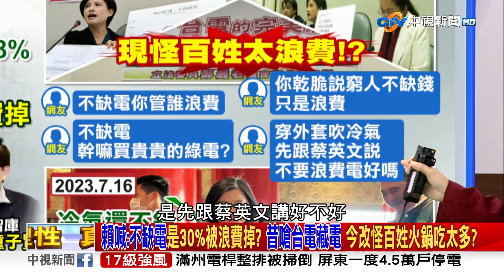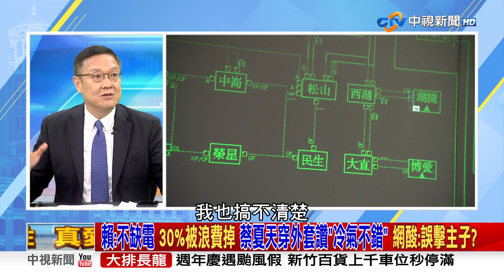賴喊：不缺電是30％被浪費掉？昔嗆台電藏電 今改怪百姓火鍋吃太多？《庶民大頭家》PART2 20231005 鄭麗文 陳揮文 施正鋒 蔡正元 林為洲 介文汲@庶民大頭家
首艘國造潛艦下水卻扯出洩密案，會不會成為明年大選的深水炸彈?曾經參與潛艦國造前期工作的海軍前艦長黃征揮爆料，當年黃曙光與郭璽找人組國造潛艦小組，裡頭的5人除了全是海軍官校學長學弟關係外，還有一人是蔡英文的表弟，吳斯懷也質疑黃曙光是蔡英文聘的國安會諮詢委員，依法只能做諮詢工作，黃曙光根本不屬於在國防指揮鏈，更無權置喙建軍任務，結果黃曙光卻在國造潛艦岸上，把國防部長.參謀總長.海軍司令全架空，痛批蔡英文破壞政府體制，蔡英文打破體制任用黃曙光，結果黃曙光反過頭安排蔡英文的表弟當顧問，難道是把國造潛艦當家族事業在搞?

【本集來賓】
1.立法委員 鄭麗文
2.資深媒體人 陳揮文
3.政治學者 施正鋒
4.前立委 蔡正元
5.立法委員 林為洲
6.前外交官 介文汲